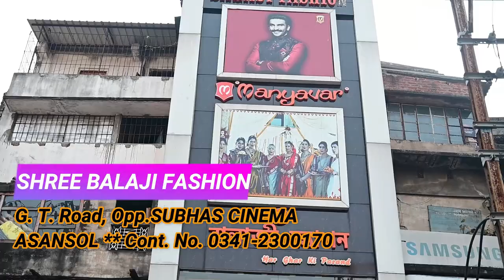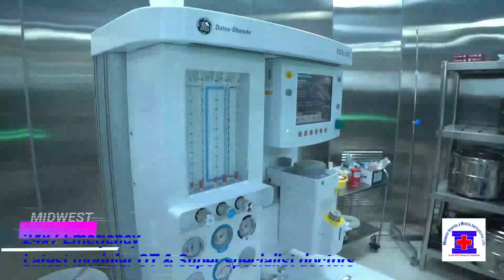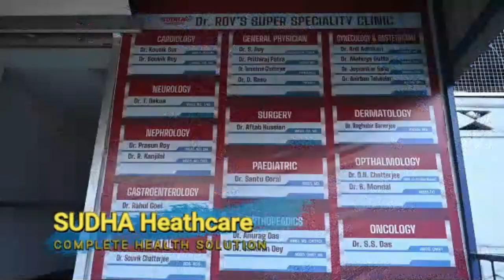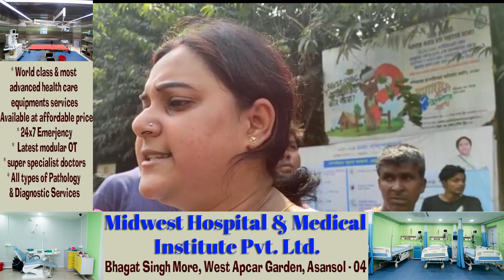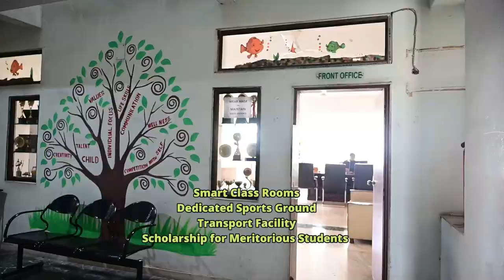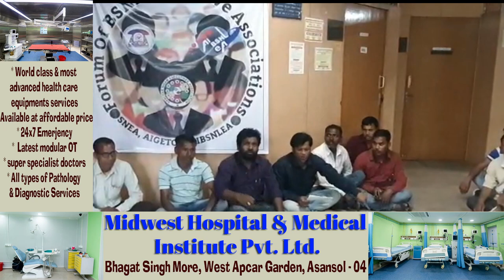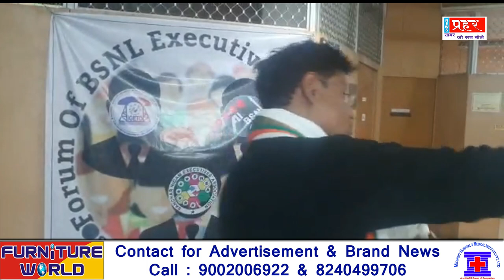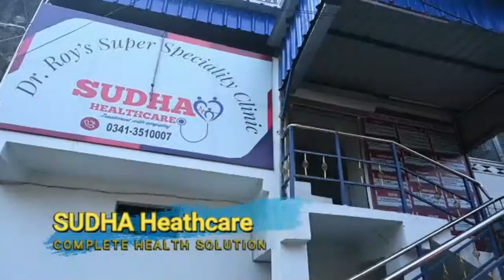TMC Workers Burn UP Chief Minister's Effigy | Clash In TMC's Two Group.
Asansol ke naye mayor bidhan upadhya ko ab v sammanit karne ka silsila  jari

Utter pradesh ke banarasi me mukhya mantri mamata banerjee ko kala jhanada dikhane ke birodh me durgapur me up ke cm yogi ka jalaya gaya putla

Anadal me tmc ke do guton me jhamela, Bambanji ka aarop